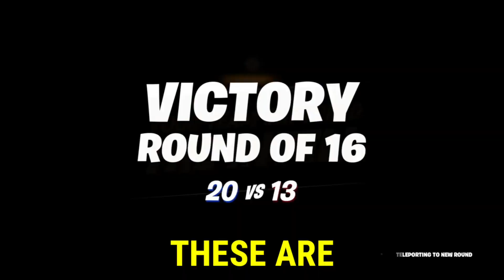Gather Intel during Spy Games Operation Matches - Fortnite Midas Challenges (Week 9)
Gather Intel during Spy Games Operation matches